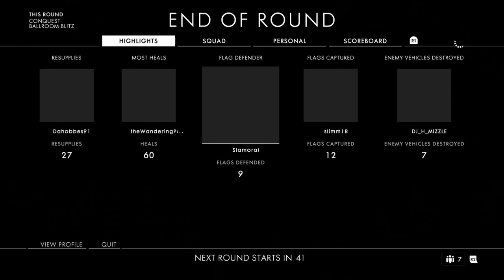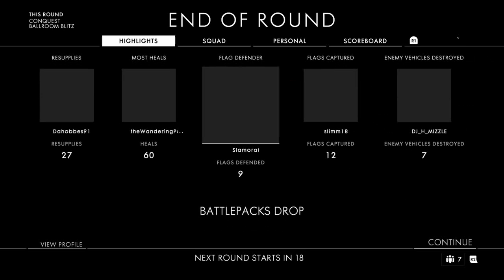Battlefield 1: Heavy Tanks are beast!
First time using a tank in bf1. Very nice.